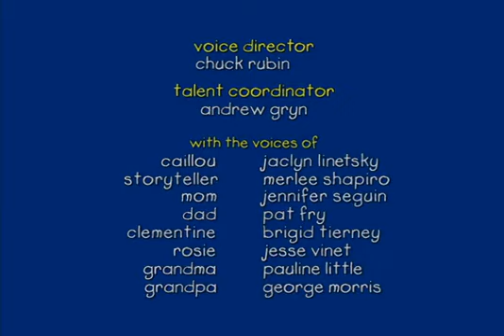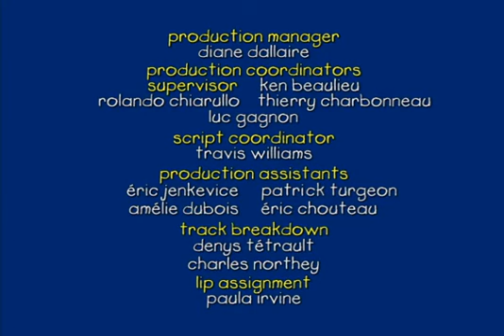ᴴᴰ BEST ✓ Caillou Disappearing Carrots Caillou Marches On Who's Mooing Follow That Sound S